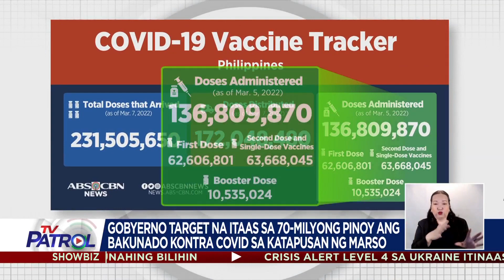1.8 milyong COVID-19 jabs target ng gobyerno sa Bayanihan Bakunahan 4 | TV Patrol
PH targets to administer 1.8M COVID jabs on NVD4; Nearly 4M Pfizer COVID vaccine doses donated by the US arrive in PH.